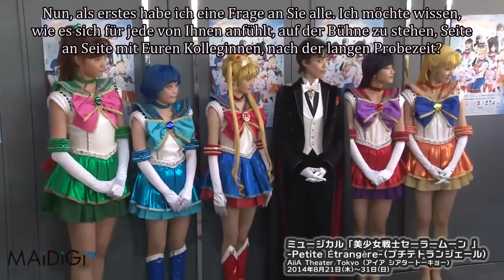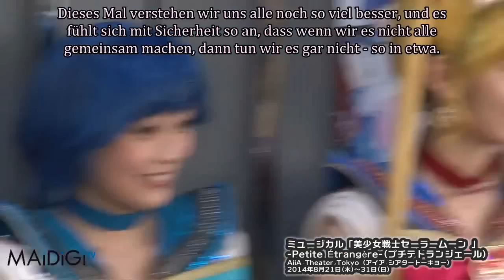Sailor Moon Musical - Petite Étrangère - Interview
Ein Interview mit dem Cast des neusten Sailor Moon Musical "Petite Étrangère"!